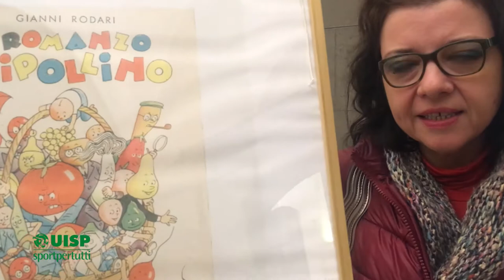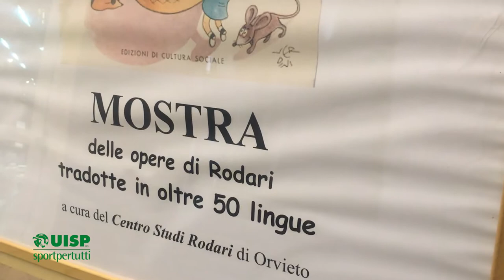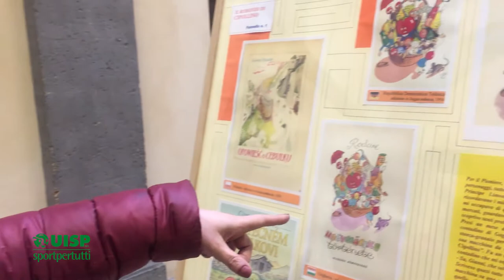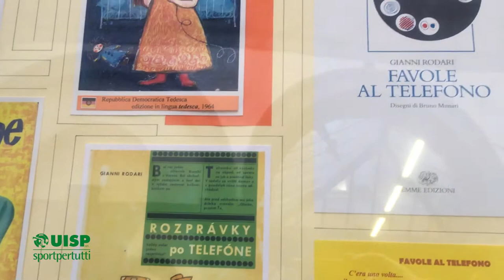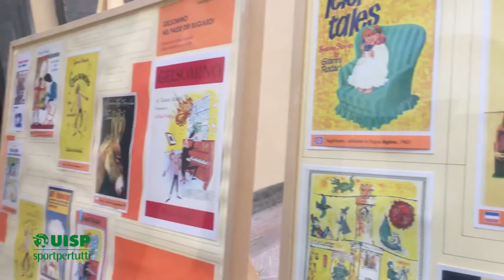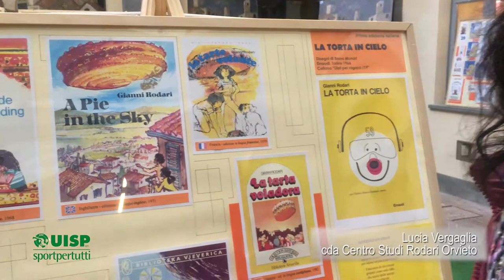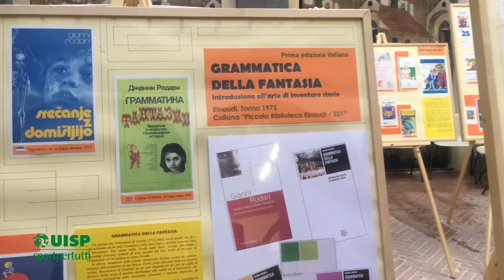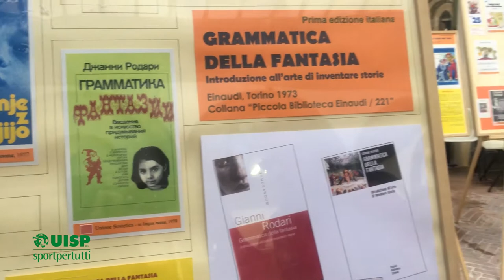"Rodari nel mondo" la mostra a Orvieto